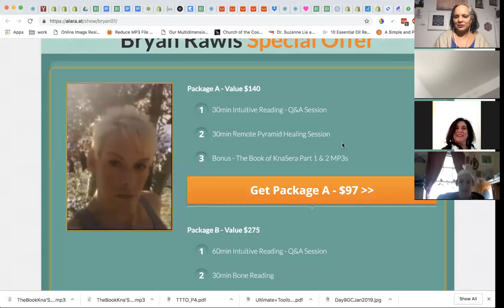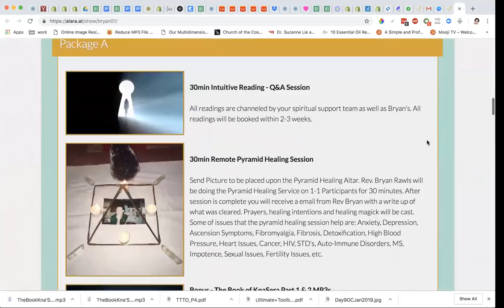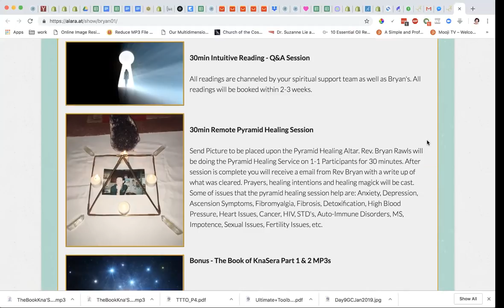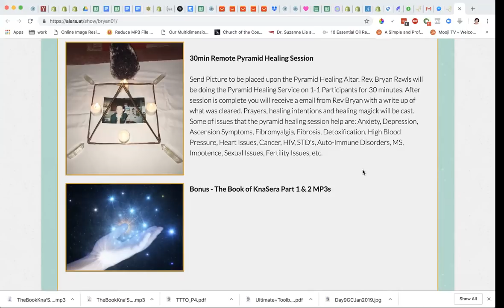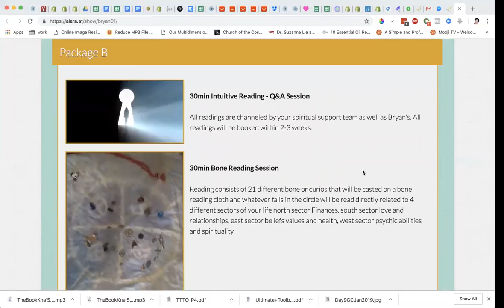The Book of KnaSera with Bryan Rawls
Join me and Rev. Bryan Rawls  as we talk about The Book of KnaSera, The Divine Divas, what has been happening between Jan 3-22 , the new information of Starseed codes, and so much more as well as live Q&A. A wonderful show filled with wisdom, high vibrations, and two powerful activations.